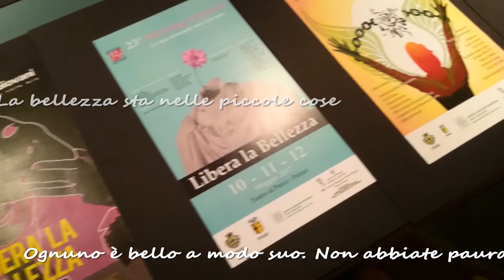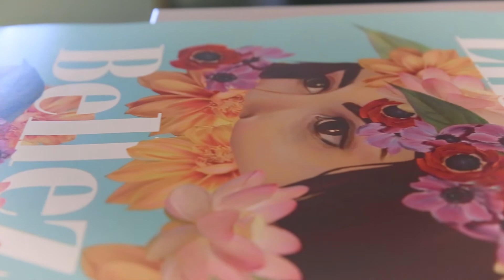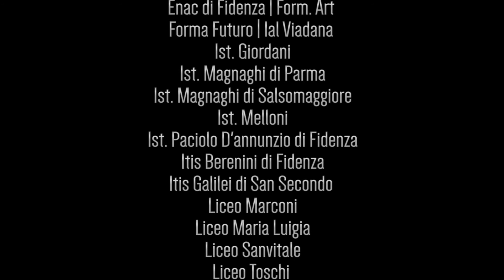“Libera la bellezza” - Meeting Giovani 2017,